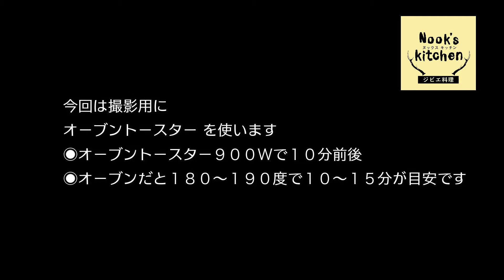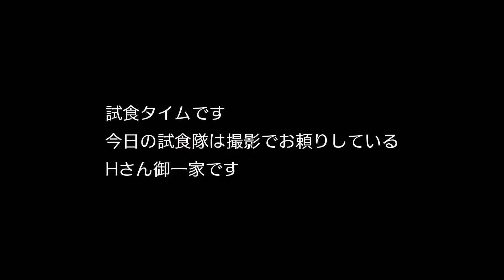【おうちで美味しく簡単ジビエ】 皮付きイノシシのロースト、シカのアヒージョを美味しく作るポイントを動画にしました。／ジビエオンラインショップで販売した調理例の紹介動画になってます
２０２０年最後のオンラインショップの商品「年の瀬スペシャル」をご注文いただいたお客様、ありがとうございました。
そしていつも応援してくださる皆様もありがとうございます。
皆様のお手元に届いた商品の調理例の参考にしてくださいね。

ヌックスキッチンオンラインショップはこちら

オンラインショップや産直市での商品販売等のお知らせは、
Facebookでご確認ください

この一年もお世話になりました。
来年もどうぞよろしくお願いします。